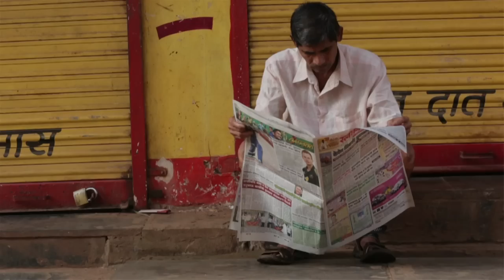TWIST OF TASTE- Ratnagiri episode 1- FOX TRAVELLER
Directed three episode for Twist Of taste- a food and travel show with chef Vikas Khanna for fox traveller. This is the 1st episode.